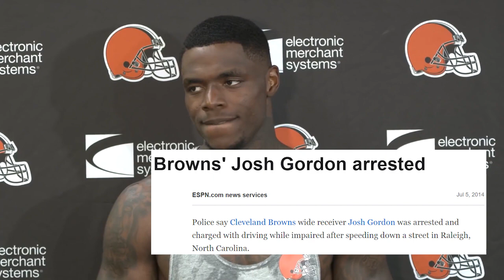The Biggest NFL One Year Wonders This Decade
The Biggest NFL One Year Wonders This Decade. What happened to Tim Tebow? Is Robert Griffin a bust? Where is Peyton Hillis Now?